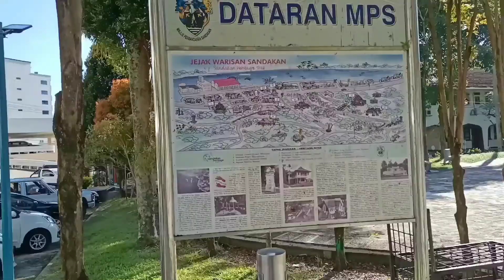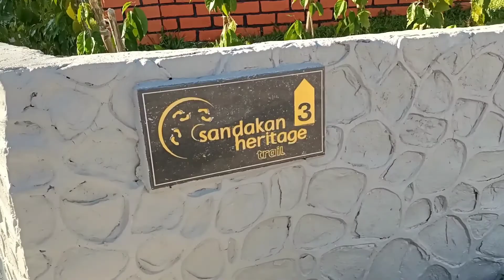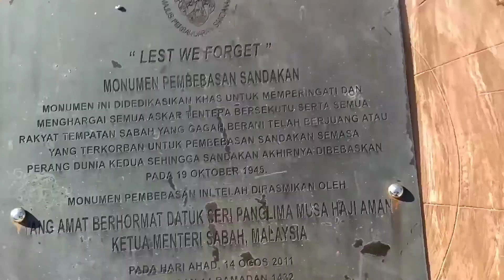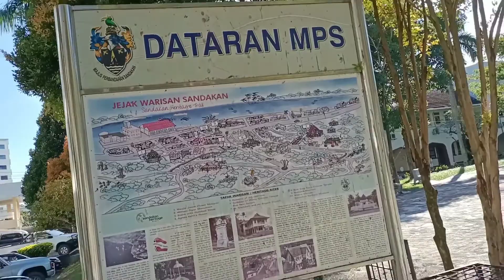Padang heritage sandakan